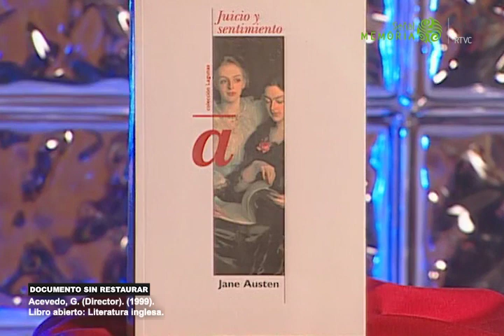La importancia de Austen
En el programa televisivo “Libro Abierto”, la crítica literaria Marianne Ponsford habla sobre la importancia de la escritora británica Jane Austen 📍 Código del catálogo: BTCX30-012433 ✅